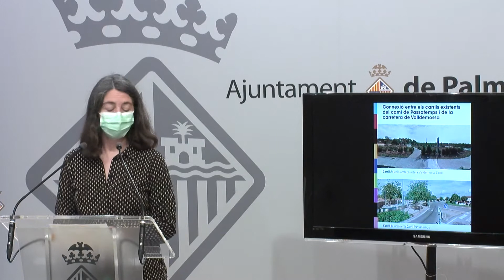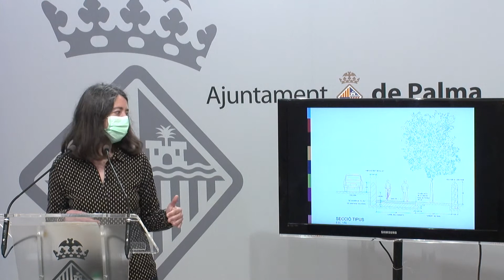Roda de premsa del Consell de Gerència d'Urbanisme de 3 de març de 2021